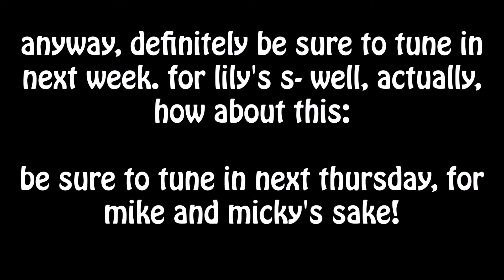A Short Announcement | Thursdays, For Lily's Sake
I'm really sorry, hopefully you guys haven't missed me too much! (Although, let's be honest, it must've been nice to have a break from me, LOL)

[LINKS:]
Lily's Tumblr: t0m0kii
Lily's Instagram: @t0m0kii.jpg
Wool Hat Club Instagram: @thewoolhatclub